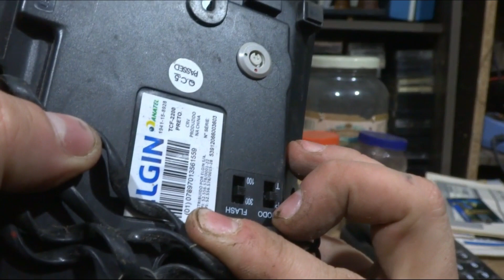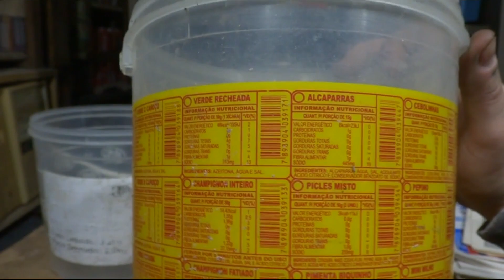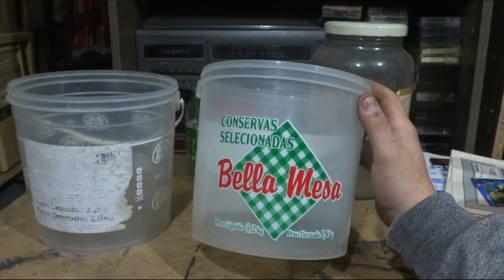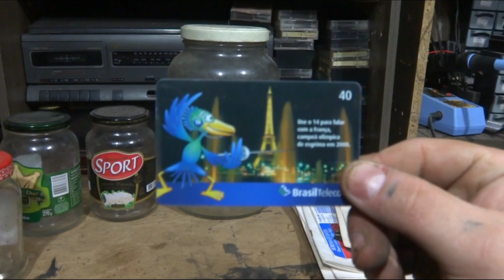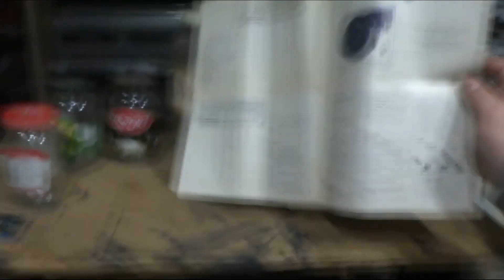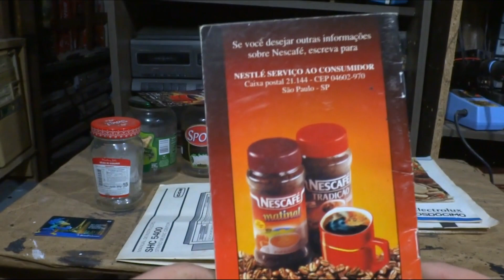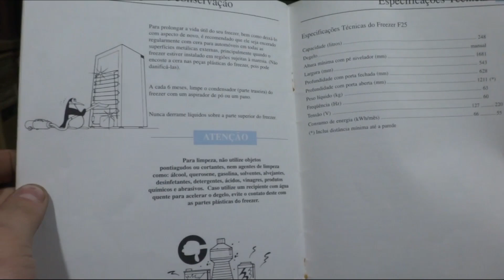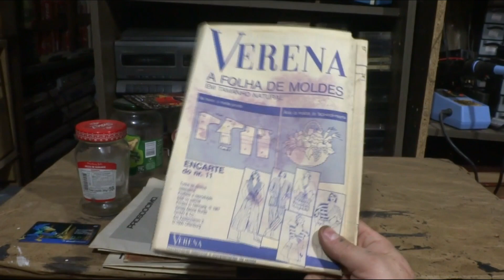Por Dentro do Acervo :Atualizações no Acervo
Nesse video ,eu trago algumas atualizações que tivemos no acervo.